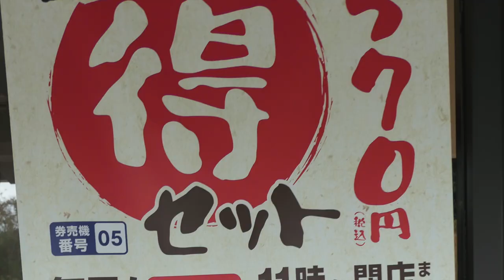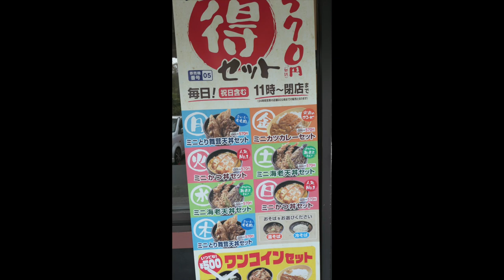【ゆで太郎59】一番人気のミニカツ丼丸得セットを食す ＃644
ゆで太郎君津北子安店で一番人気のミニカツ丼セットを食べきました